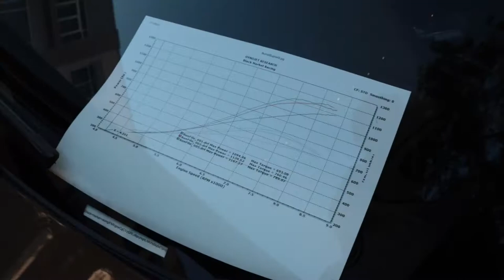Future Classic Car Show 2020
The Future Classic Car show happens in Arizona every single year! This show consists of cars that are to made classics in the future. What do you think about these cars? Do you think that they'll make great classics or not???

We DO NOT in any way own any of the music in this video! GO CHECK OUT THE AWESOME ARTISTS HERE!